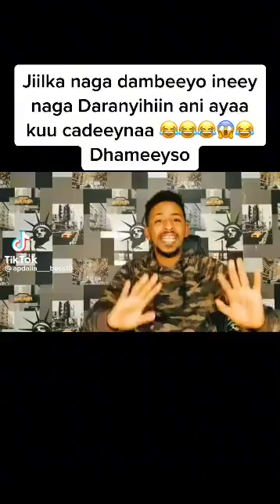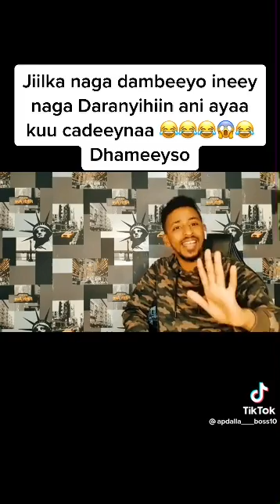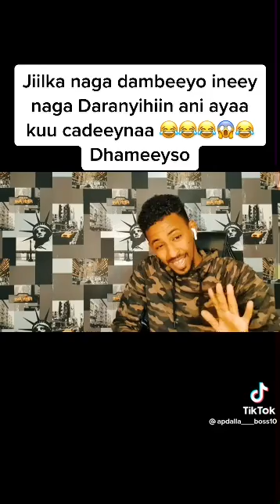wooow saki wasiirka